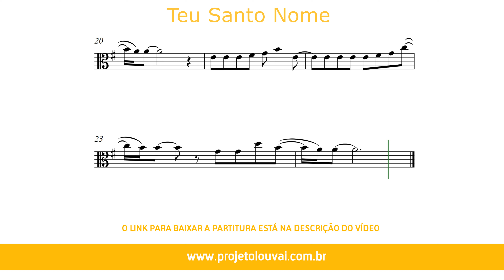Teu Santo Nome - Gabriela Rocha - Partitura para Viola (COVER) - GRÁTIS